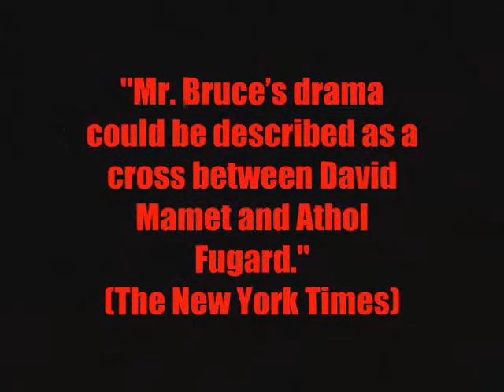The Lyric Stage Company's Groundswell Trailer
See the trailer for the South African thriller GROUNDSWELL now playing at The Lyric Stage Company of Boston.